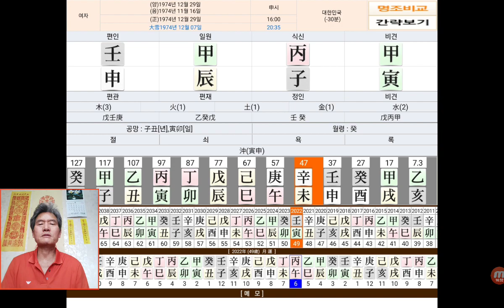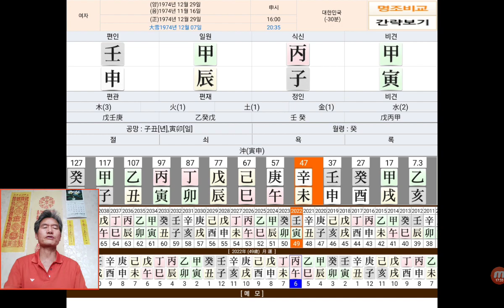갑진일주 사주 사주팔자